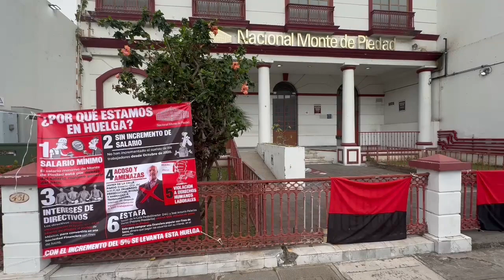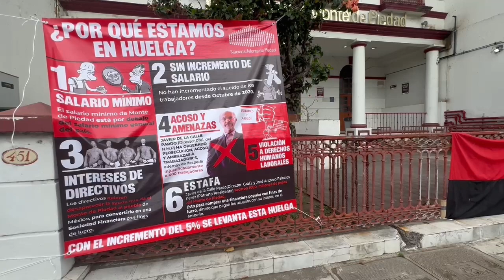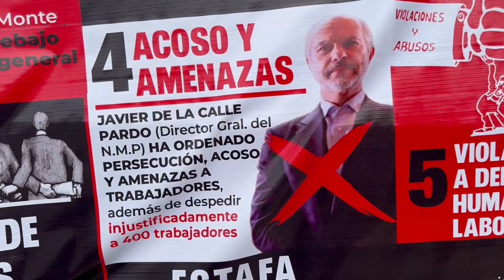Seguirá huelga en Monte de Piedad en Veracruz; esto pasará con tus joyas